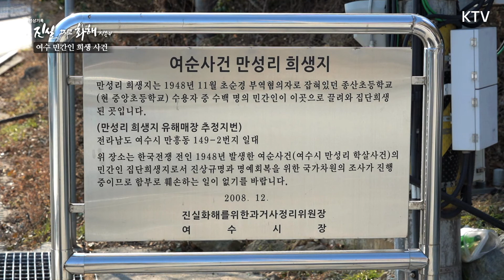[진실 그리고 화해 시즌4 _4회 하이라이트] 여순항쟁 그 후, 광기의 보복–여수 민간인 희생 사건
1948년 10월 19일, 제주 4.3사건 진압 명령에 항명하며 14연대 소속 군인 2천여 명이 봉기한 여순사건.
정부는 이를 즉시 반란으로 규정하고 계엄령을 선포하며 여수에 진압군을 투입,
봉기 9일만인 10월 27일 여수의 치안을 완전히 회복한다.
그러나 반군을 진압하는 과정에서 수많은 민간인이 피해를 입었으며
특히 군경은 진압 이후에도 가담자, 조력자 등을 색출한다는 명목하에
더 많은 민간인 희생자를 낳았다. 이는 한국전쟁 시기까지 끊임없이 자행된 광기의 보복이었다.
14연대 봉기와, 진압 그리고 그 후로도 계속된 여수지역에서의 민간인 집단 학살,
그 진실을 찾아 여수로 떠나본다.